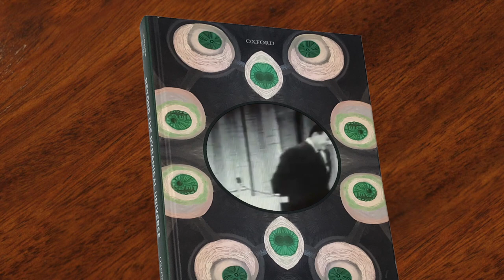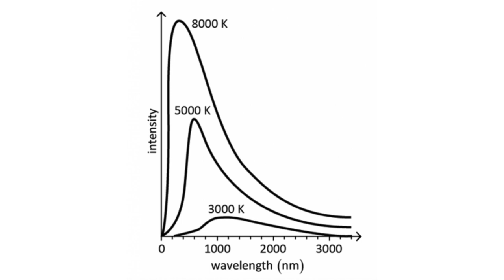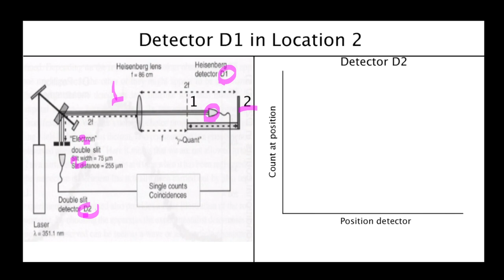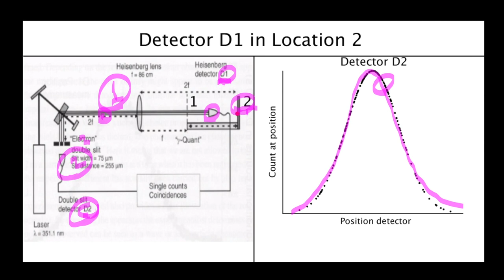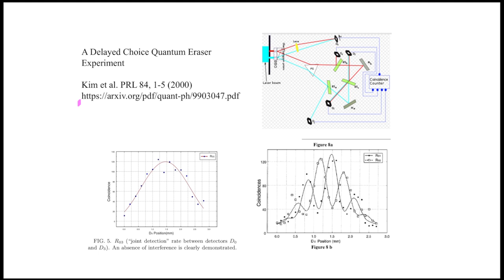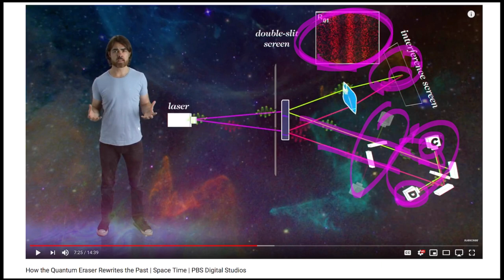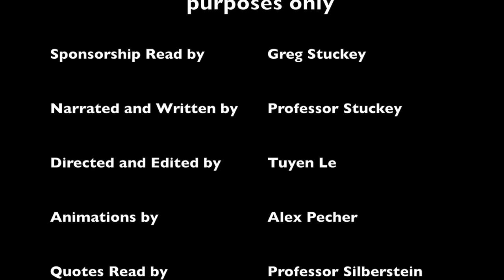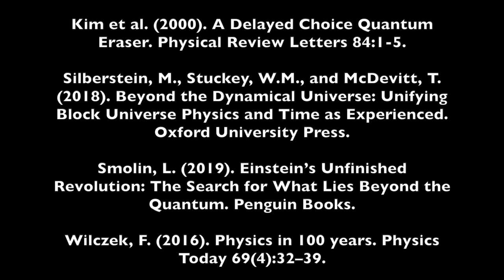Beyond the Dynamical Universe. Episode 7: QM and the Mysteries of Delayed Choice and Quantum Eraser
This is episode 7 in a 10-part series resolving mysteries of relativity and quantum mechanics by constraint-based explanation per Wilczek's challenge issued in Physics Today (April 2016). It is based on our book "Beyond the Dynamical Universe: Unifying Block Universe Physics and Time as Experienced" (Oxford UP, 2018).

Here is the link to our paper referenced in the video:
"Quantum Mechanics and the Consistency of Conscious Experience"

The savvy viewer will notice that Zeilinger's graphical summaries of his delayed choice experiment were animated herein as event-by-event outcomes rather than their true summative outcomes. Just pretend the individual outcomes in the animation are detector clicks while the entire graph at the conclusion is the summative pattern. The idea being conveyed is then perfectly accurate.

You should also watch this 10-min PBS video: How the Quantum Eraser Rewrites the Past | Space Time | PBS Digital Studios